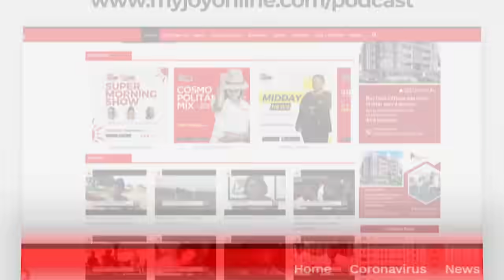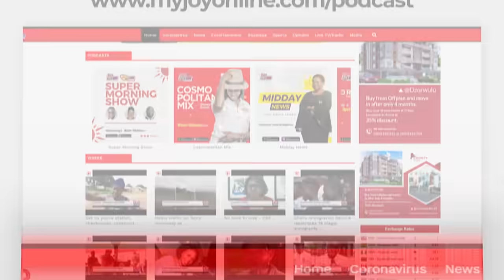Personality Profile Friday with Prof. Peter Quartey- Joy News (8-10-21)